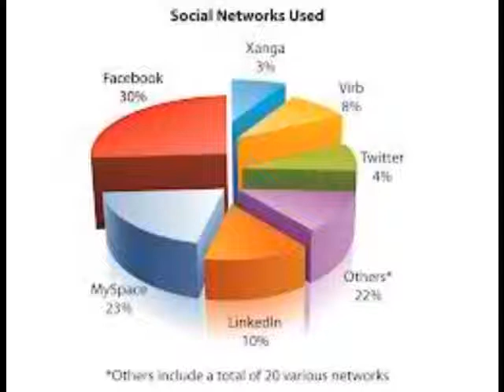Alan Zavacky TV 2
Alan Zavacky